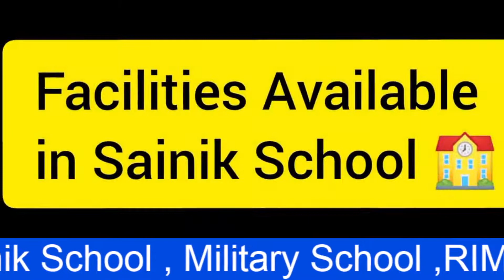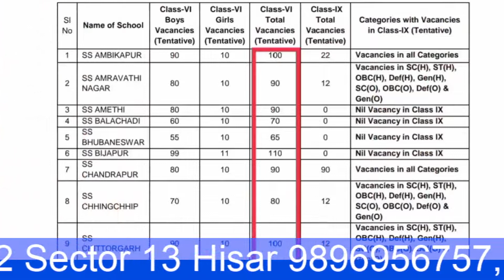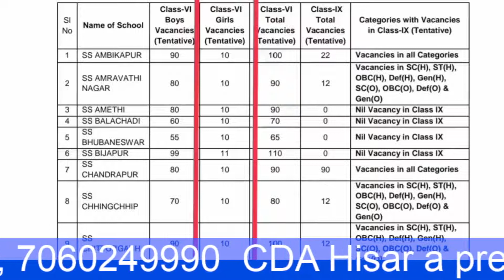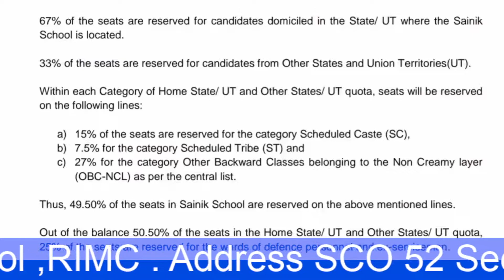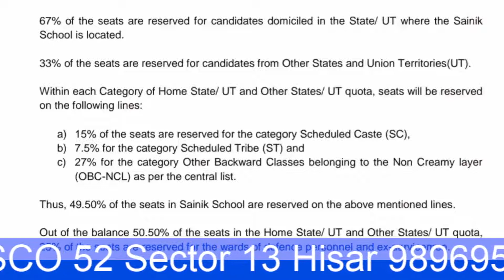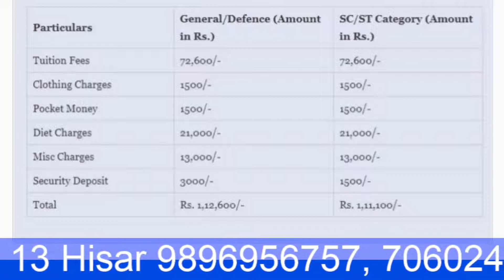Sainik School Society : Introduction,Facilities provided by Sainik School-Preparation with CDA-HISAR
CHANDIGARH DEFENCE ACADEMY -Hisar offers coaching for the NDA written -SSB examinations. The Team of CHANDIGARH DEFENCE ACADEMY is highly qualified and immensely experienced in successfully coaching students for NDA examinations. The standards of excellence followed by CHANDIGARH DEFENCE ACADEMY ensures that each student who opts for coaching with us feels confident and well prepared for the exam. It works on Coaching+schooling+Hostel+Sports 360 Degree development of students.
Our Junior Branch Prepare students for Sainik School/RMS/RIMC/APS/Gurukul and other esteemed schools of INDIA from class 4th onwards.
Branch Off Hisar:SCO 52,Sec-13 Hisar
Register yourself for CDA Maha Scholarship Test 2022. Scholarships upto rs 1 crore to be given...Hurry Up!!

CHANDIGARH DEFENCE ACADEMY
CDA हिसार Admission enquiry 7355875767, 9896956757
NDA NA CDS PREPARATION INSTITUTE
CHANDIGARH MOHALI HISAR
SCHOLARSHIP ENTRANCE EXAM 30th JAN 2022
हमारे पाठ्यक्रम:
1.छात्रवृत्ति परीक्षा पंजीकरण(Scholarship Registration)
4.नि: शुल्क साप्ताहिक ऑनलाइन परीक्षा (Join Weekly Online Test) –
7.लाइव ऑनलाइन शाम की कक्षा (Join Evening Classes) - AT GAYAN GURU APP

11.प्रॉस्पेक्टस डाउनलोड करें (Prospectus Download) -
12. ENGLISH INSTRUCTIONS : IMPORTANT COURSES LINK :
13.Our Courses :
1.Scholarship Exam Registration
3.Buy Books Online -
4.Register For Free Weekly Online Exam -
6.Join For 2 Months Crash Course
7.Join For Live Online Evening Classes
IMPORTANT EXAM DETAILS 12.
12. Sainik School Exam Details -
13.Military School Exam Details -
14.RIMC Dehradun Exam Details -
15.Navodaya Vidhyalaya Exam Details -
16.Gurukul Kurukshetra Exam Details -
17.Bhosala Military School Exam Details -
18.Oak Grove School Exam Details -
19.Central Hindu School Exam Details -
20.Gurukul Kurukshetra Exam Details -
21.Gurukul Nilokheri Exam Details -
22.APS DAGSHAI EXAM DETAILS -
23.RAI SPORTS EXAM DETAILS -
24.ALIGARH UNIVERCITY EXAM DETAILS - .
25.Kittur Sainik Schoo Exam Details -
26.Up Vidhyagyan Exam Details -
27.Nda Exam Details -